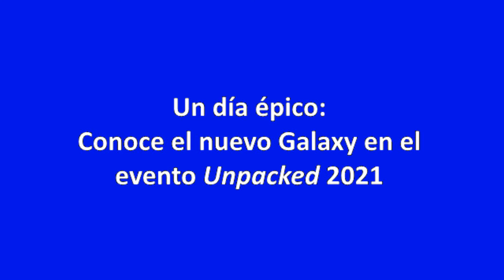Un día épico: Conoce el nuevo Galaxy en el evento Unpacked 2021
El evento global más importante del año para la firma surcoreana se realizará el 14 de enero a las 11:00 a.m. hora boliviana. La compañía presentará oficialmente tecnología que revolucionará la industria en los próximos meses.
Samsung Electronics presentará, a través de un evento digital, el nuevo Galaxy y el ecosistema 2021. Además, obtendrán información sobre las nuevas experiencias creadas para hacer que tu día a día sea épico.
El 2020, la tecnología móvil dio un gran salto y llegó a ocupar un lugar muy importante en la vida de cada usuario que utilizó sus smartphones, no sólo para el entretenimiento, sino también para cumplir sus responsabilidades de trabajo y educación.
“La relevancia que cobró la tecnología desde el inicio de la pandemia, trajo consigo la necesidad de equipos potentes que puedan transformar la cotidianidad en experiencias innovadoras y extraordinarias”, comenta Carolina Zamora, gerente nacional de Marketing de Samsung Bolivia. “Pensando en las necesidades de los usuarios, Samsung ha preparado grandes sorpresas para develar en este primer lanzamiento del año, por lo que invitamos a los amantes de la marca a conectarse al esperado evento este jueves 14 de enero a las 11 a.m.
Dada la contingencia sanitaria por la que aún el mundo está atravesando, y tal como ocurrió con el último Unpacked de agosto 2020, este lanzamiento también será en formato 100% virtual.